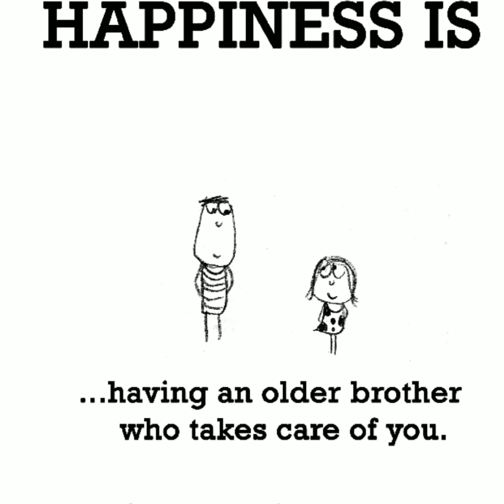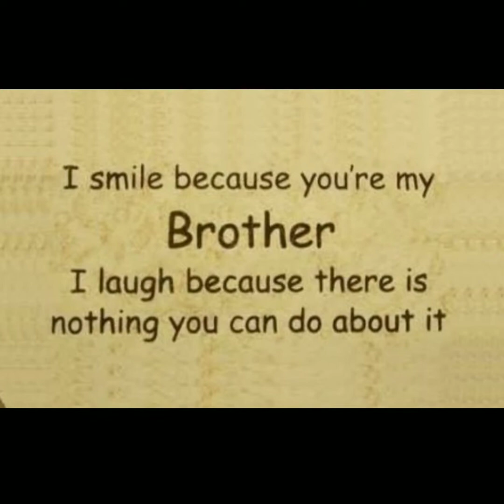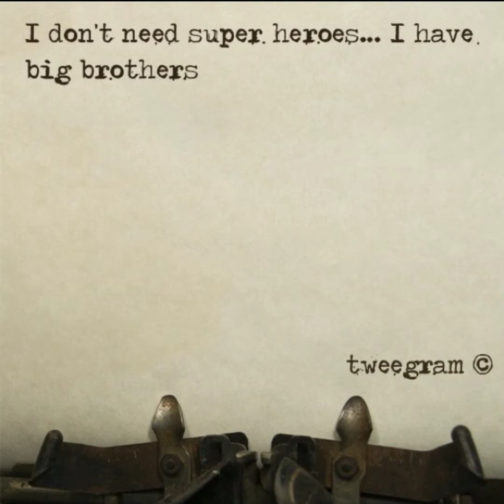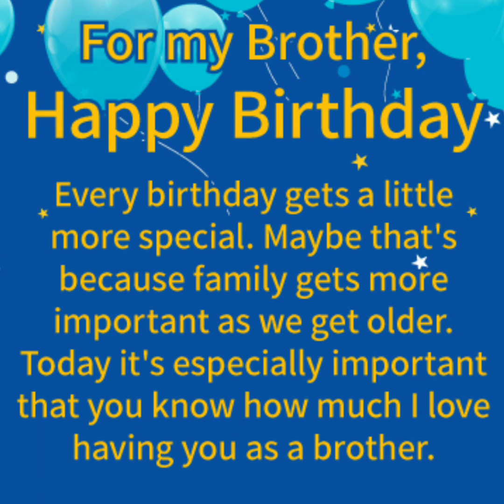Happy Birthday to my big brother ❤